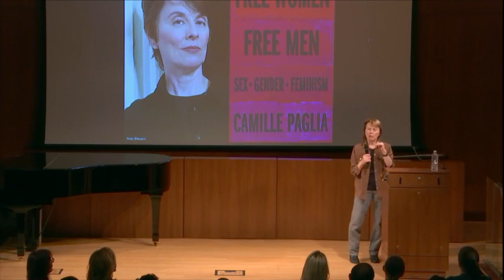Camille Paglia: Why upper-class career women so unhappy?